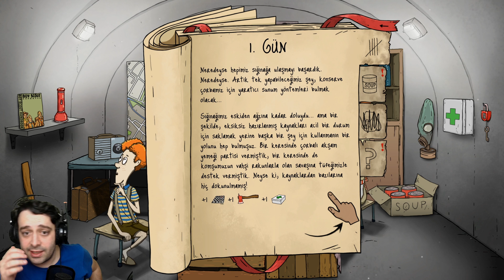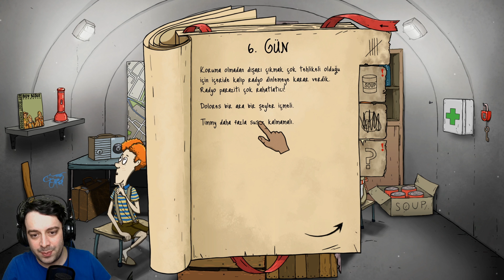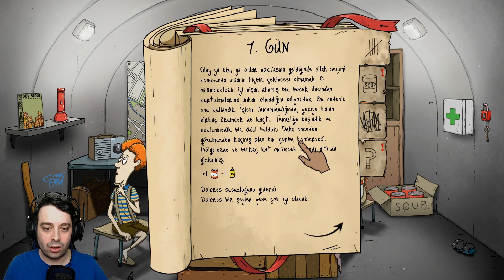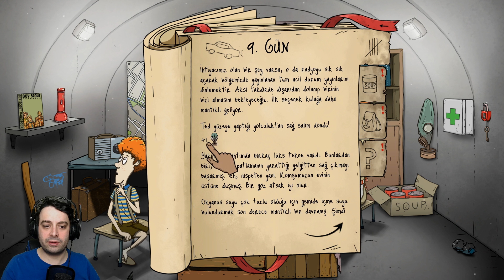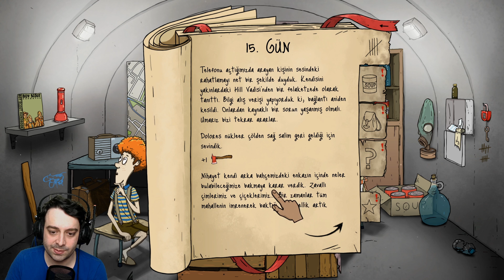KIZI UNUTTUK | 60 Seconds Reatomized | Bölüm 1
Beni aşağıdaki sosyal medyalardan da takip edin :)

Bağlantılar